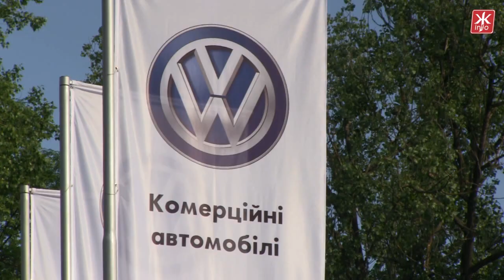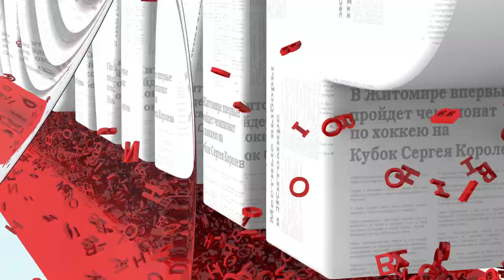Открытие нового автосалона Volkswagen в Житомире - Житомир.info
Під драйвову гру барабанщиків, з бенкетом по-баварськи і салютом 17 травня в Житомирі відкрився новий концептуальний дилерський центр Volkswagen «Інтер Авто Житомир».